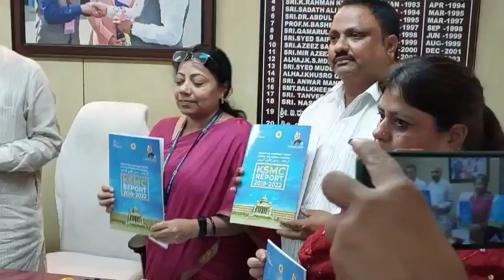ABDUL AZEEM COMPLETED 3YEARS AS CHAIRMAN MINORITIES COMMISSION